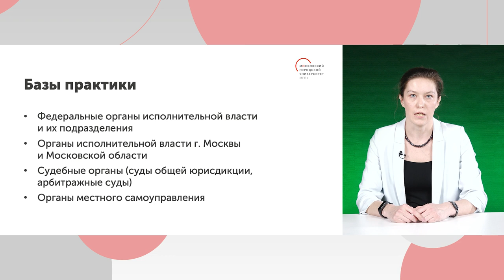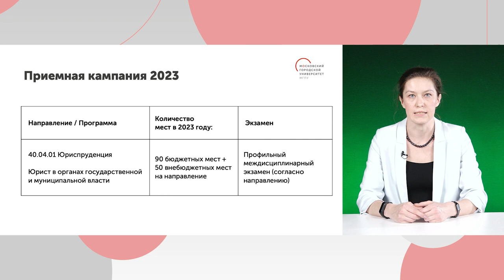Юрист в органах государственной и муниципальной власти / Магистратура МГПУ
Презентация программы магистратуры «Юрист в органах государственной и муниципальной власти»

Руководитель программы, кандидат юридических наук Юлия Гаврилова рассказала об особенностях обучения, базах практик, учебных дисциплинах, партнерах программы.